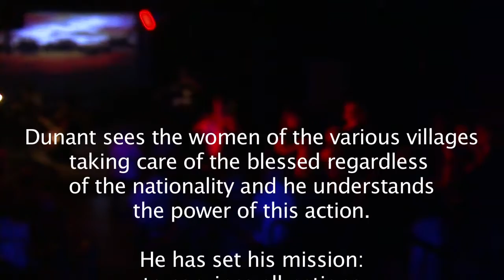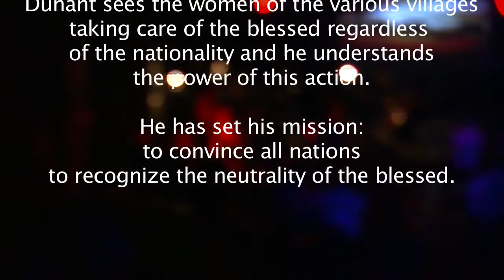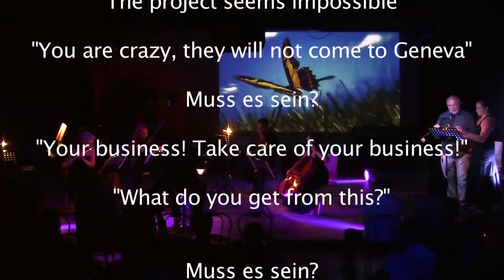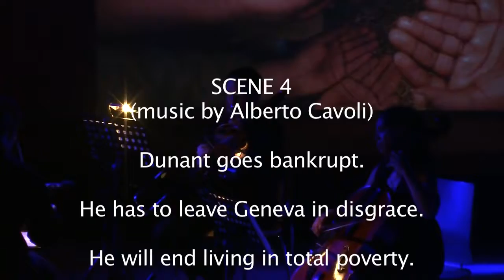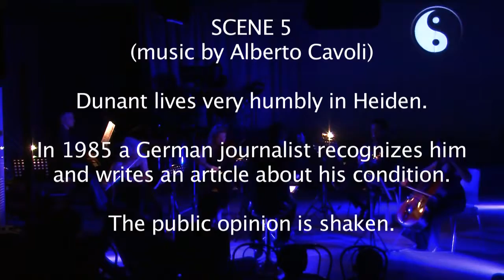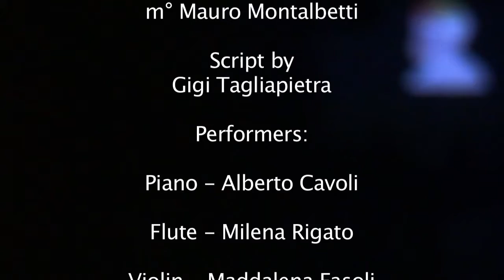Henry has an idea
Sintesi del melologo "Henry ha un'idea" realizzata per il museo Dunant di Haiden dalla Scuola di Musica del Garda